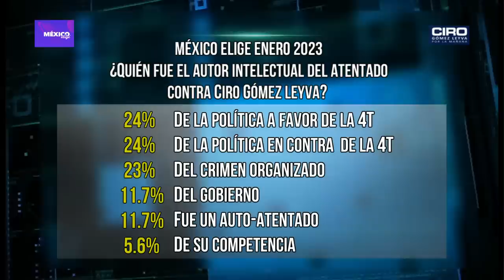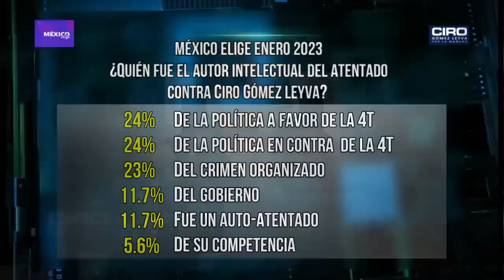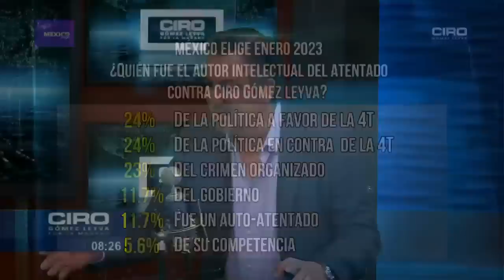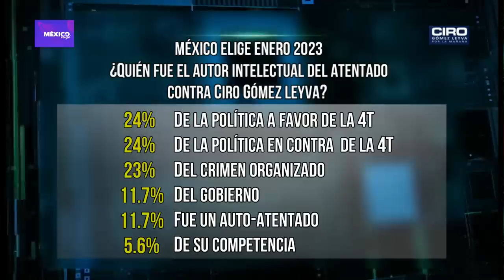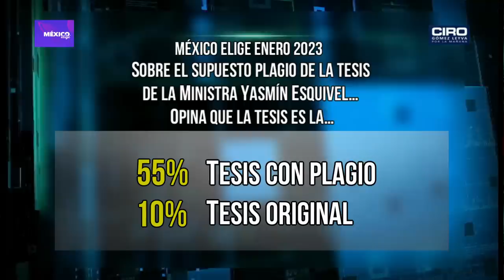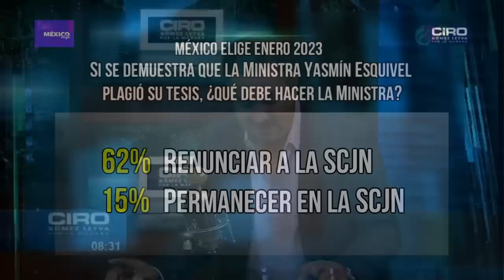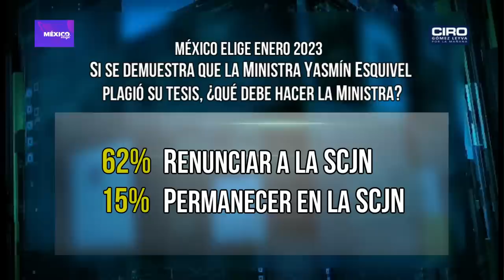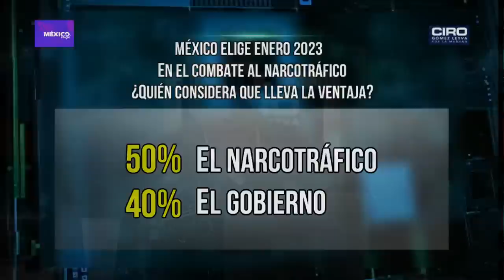50% de los mexicanos opinan que atentado contra Ciro Gómez Leyva tuvo un móvil político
El director de la encuesta México Elige, Sergio Zaragoza comparte los resultados de su edición más reciente. La encuesta muestra que un 50% de los mexicanos opina que el atentado contra Ciro Gómez Leyva tuvo un motivo político. También opina el 55% que la tesis de la ministra Yasmín Esquivel fue plagiada, y el 62% opina que debe de renunciar de la corte.

Grupo Fórmula